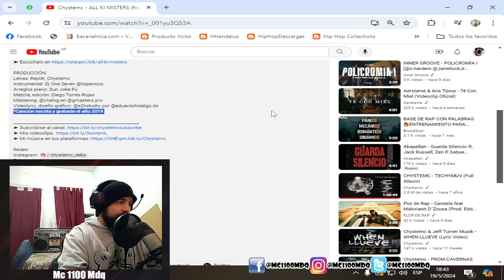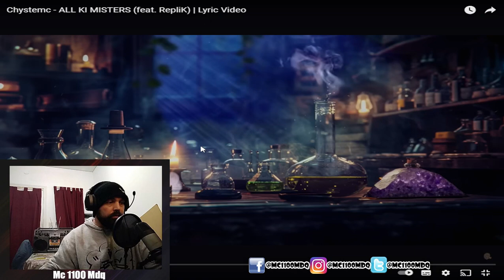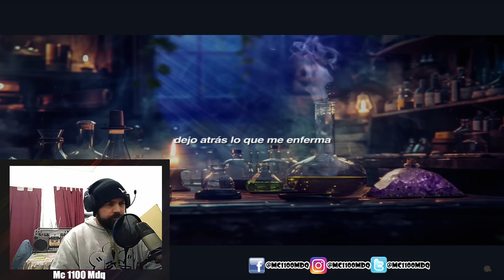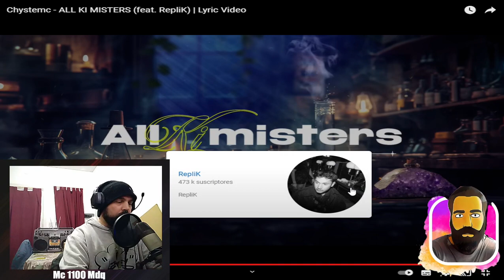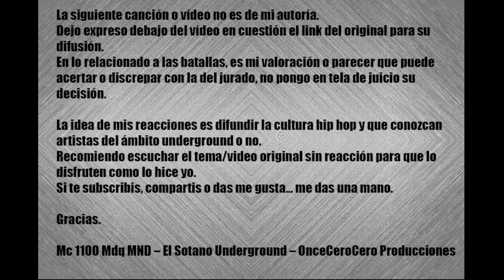Mc 1100 Mdq MND - Reacciona #604 @Chystemc - ALL KI MISTERS feat @replik3927 - Lyric Video